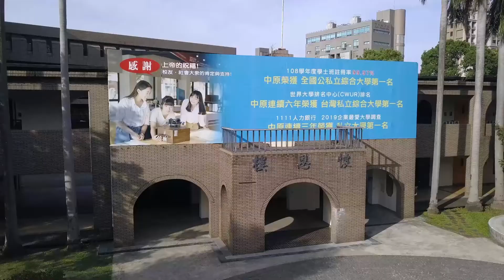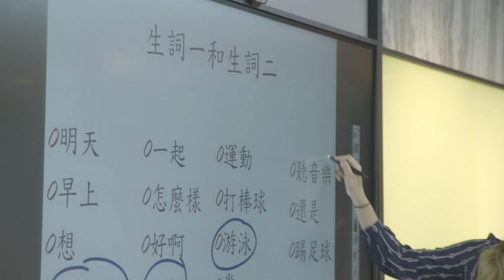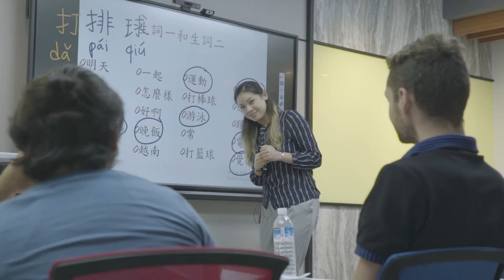Chung Yuan University 中原大學 l Case Study | Implement A Hybrid Classroom To Enhance Student Engagement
Educational Case Study:

Having considered the various challenges faced by the school and its teachers and students, ViewSonic created a hybrid teaching classroom for the “Department of Teaching Chinese as a Second Language”, which meets demand for all types of education. ViewSonic’s advanced technology allows for the seamless integration of different needs, offering the best possible outcomes for the overall teaching environment, teachers, and courses.

The hybrid teaching classroom uses the ViewBoard interactive whiteboard, the myViewBoard digital education platform, projectors and other hardware equipment, and software solutions.